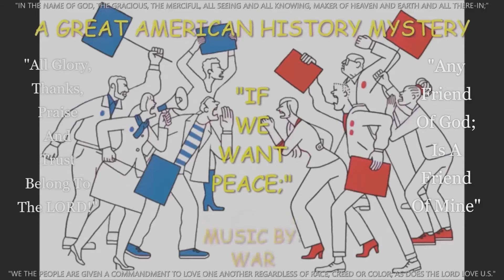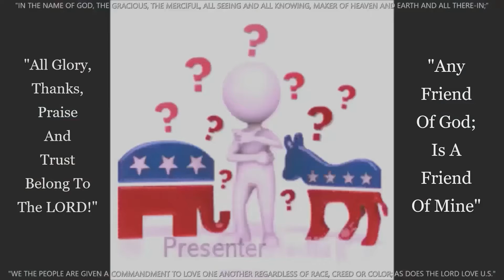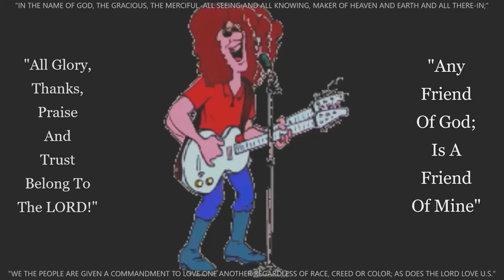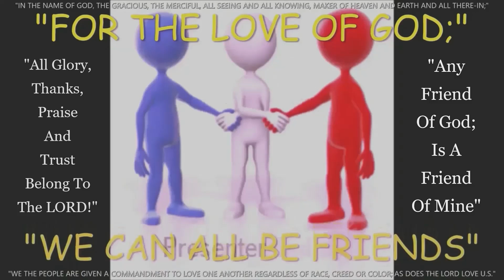WHY CAN'T WE BE FRIENDS?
PLEA FOR PEACE THRU FRIENDSHIP WITH GOD. Music By: War